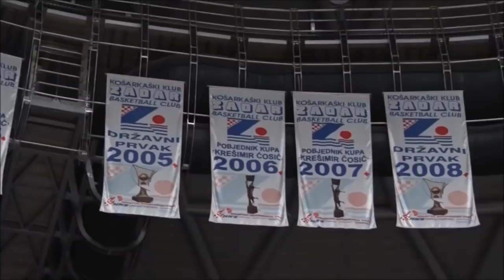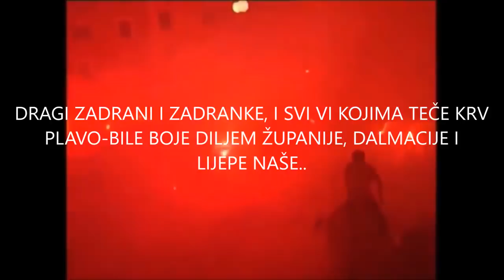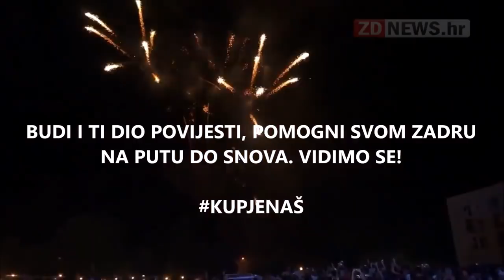Kup je naš!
Završnica Kupa "Krešimir Ćosić" 2018.

KK Zadar - KK Sonik Puntamika / Četvrtak (15.02.) u 19:30h

Prodaja ulaznica na prodajnim mjestima Eventima: TISAKmedia Supernova, Tisak kiosci, mjenjačnice Exclusive Change, Petrol BP, Combo music shop, online na i na blagajnama ŠC Višnjik: (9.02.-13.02.) od 10 do 13h i od 16 do 19h, (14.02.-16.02.) od 10 do 20h, (17.02.) od 10 do 19h.